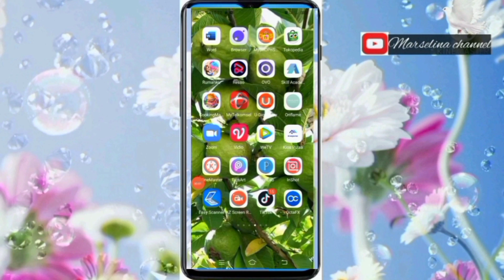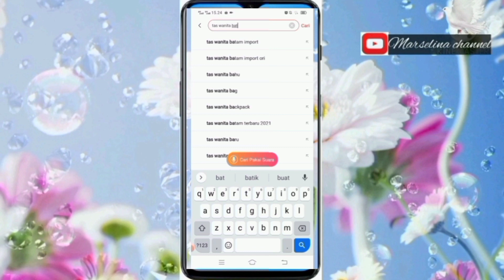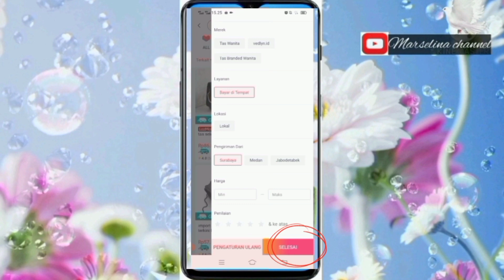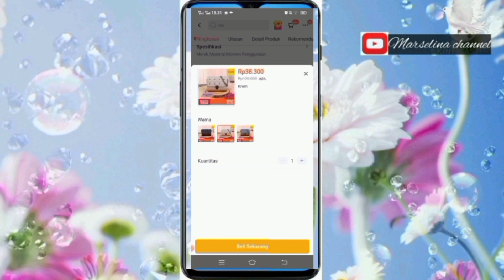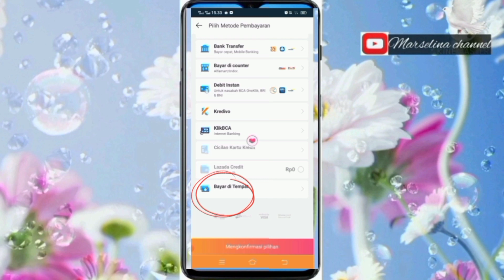Cara Memesan Barang Di Lazada | Terbaru 2021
Cara Memesan Barang Di Lazada Terbaru 2021 dan caranya sangat mudah dan aman.. disini kalian bisa belanja dengan menggunakan metode pembayaran COD / bayar di tempat

cara memesan barang di lazada beda toko satu ongkir,
cara memesan barang di lazada lebih dari satu beda warna,
cara memesan barang di lazada lebih dari satu beda ukuran,
cara memesan barang di lazada lebih dari 1,
cara memesan barang di lazada pemula,
cara memesan barang di lazada 1 produk beda warna,
cara memesan barang di lazada satu produk beda warna,
cara memesan barang di lazada 2 barang beda warna,
cara memesan barang di lazada 2 barang,
bagaimana cara memesan 2 barang di lazada,
cara memesan 2 barang di lazada,
cara memesan 3 barang di lazada,
cara memesan barang lebih dari satu di lazada